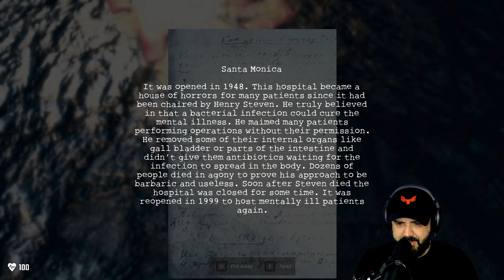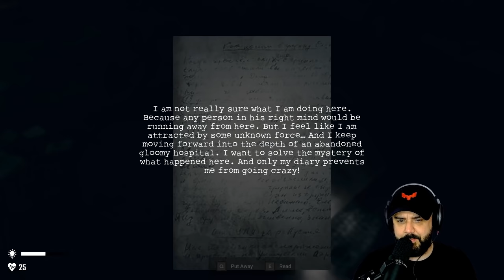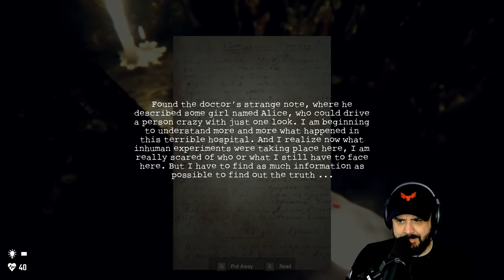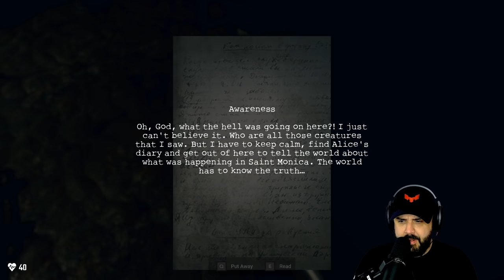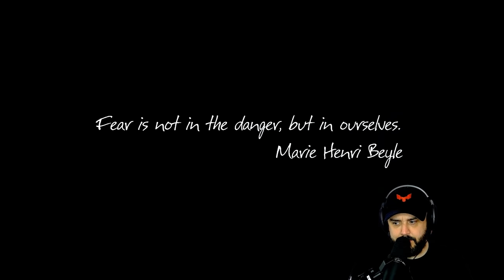I REALLY CANT KEEP PLAYING THESE GAMES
This game is about a haunted Mental Hospital filled with more scares than any game ive played to date.

PC SPECS

Threadripper 3970x
128 Gigs 3600 Ram
15 TB Hard Drive Space